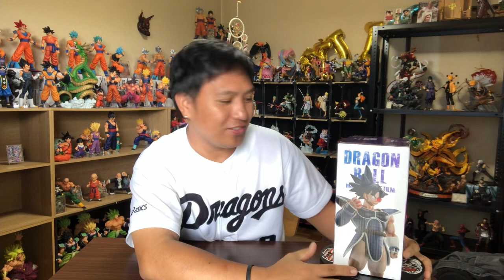Unboxing TURLES ICHIBAN KUJI DRAGONBALL Z HISTORY OF THE FILM (D prize) MASTERLISE